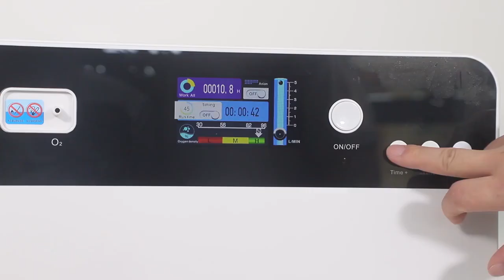Guangdong M3C-5W OXYGEN CONCENTRATOR